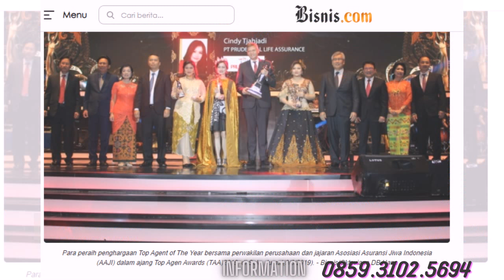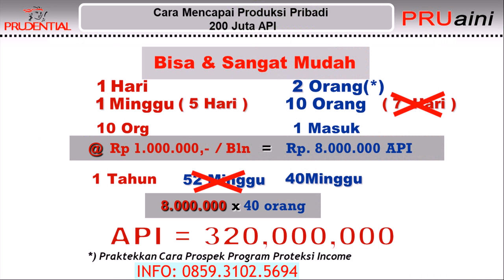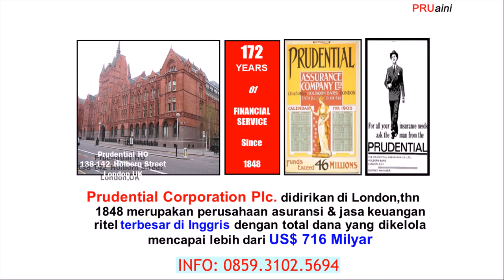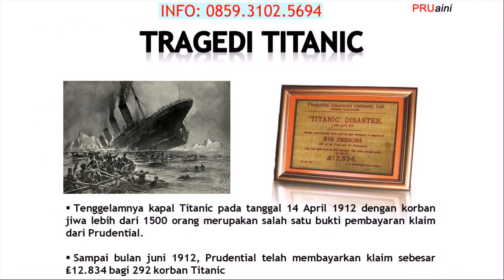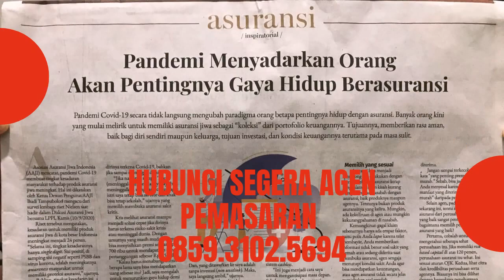join Menjadi Tenaga Pemasaran Profesional Prudential di Labungkari